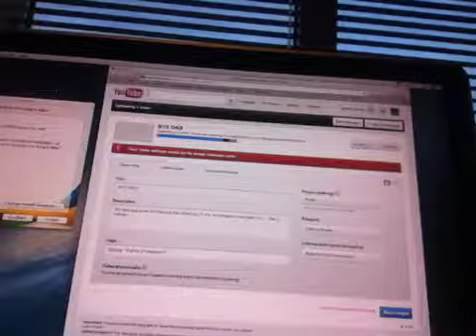LAZY VLOG - SLOW INTERNET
It's Tuesday.